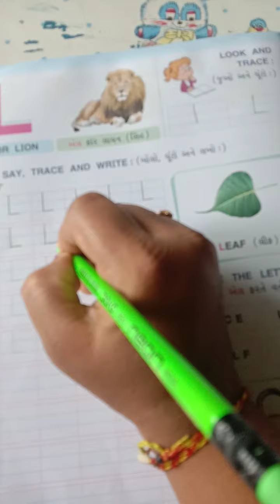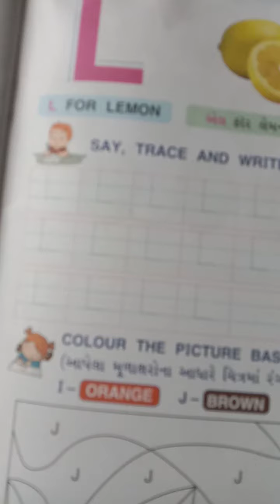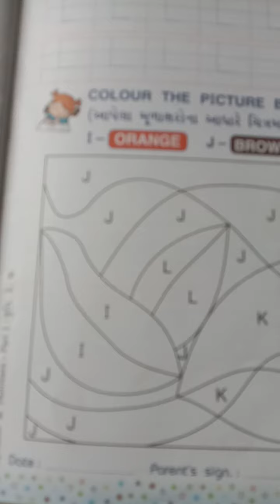STD JR KG ENGLISH VIDEO 33